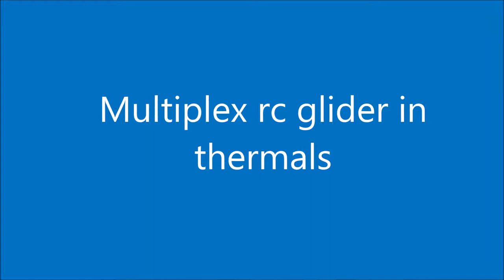Multiplex Alpha vintage rc glider in thermals summer 2019 Utrecht, Netherlands.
Multiplex Alpha vintage  rc glider in thermals 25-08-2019.
Switched off the motorsound. Its a bit loud. Only some music and sound from the wind.
I know its boring,  but I like to watch my videos in wintertime when its cold, rainy, dark early. Summer memories for me. I hate winter ;-)